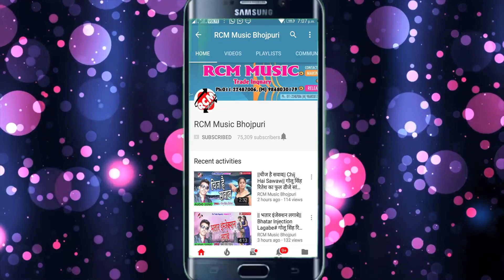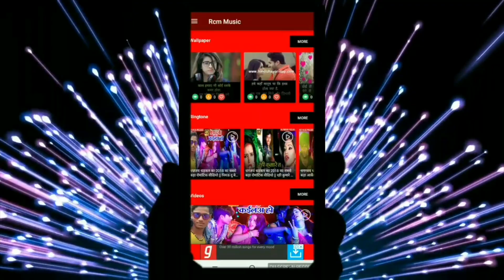|| बोल बम के नारा लगाईए || सहनी सयाना का 2019 का नया कांवर सांग ||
Title: BOL BAM KA NARA LAGAIYE
Singer: SAHANI SYANA
Lable: RCM Music
Lyrics: HARENDRA HARIYALI
Video Director:
DOP: